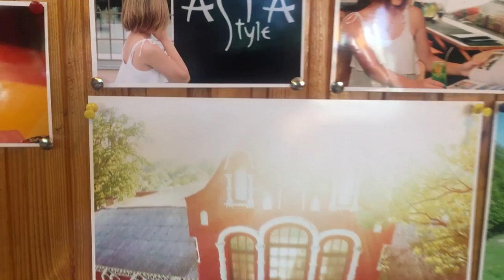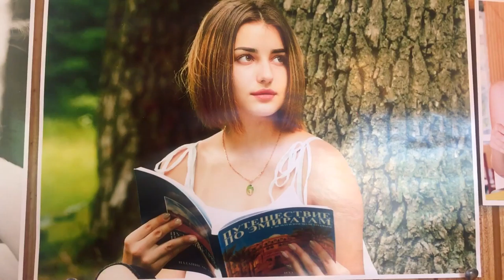лучшие суши Боярка AsiaStyle boyarka.love boyarka.TV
лучшие суши  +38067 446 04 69 (Константин) Живая музыка на гитаре. Концертное выступление, музыкальное оформление вашего праздника. Konstantin Prokopchuk в SoLo Кав'ярня